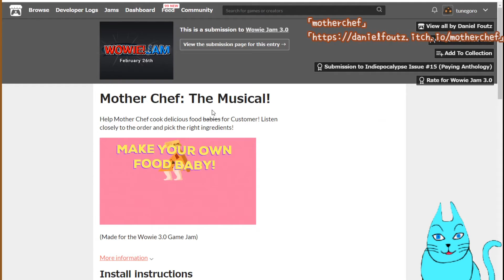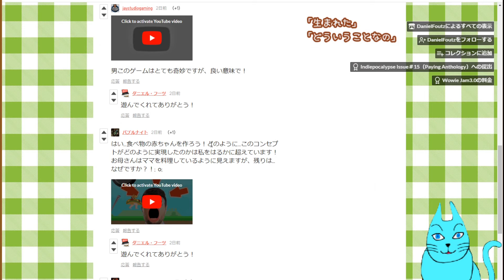Mother Chef: The Musical! 材料を組み合わせて食べ物の赤ちゃんを作るクッキングミュージカル 【海外のフリーゲーム実況】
遊ぶゲームは主にitch )で公開されているものが多いですにゃお
twitter_@catlovermimi1